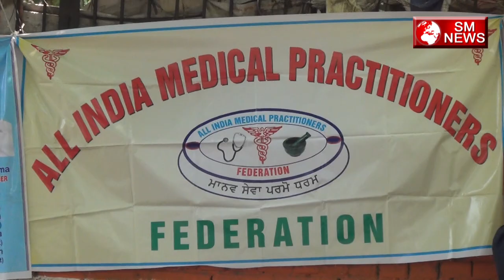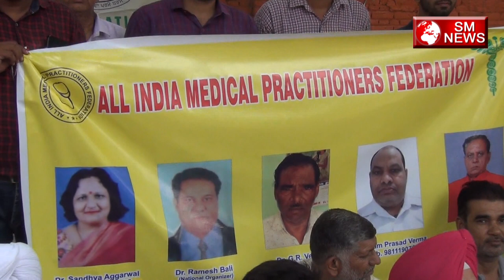all india medical practitioners Federation